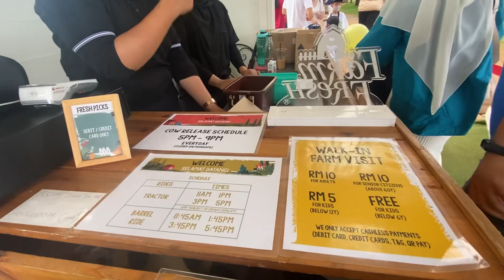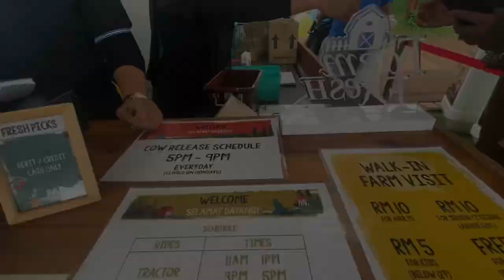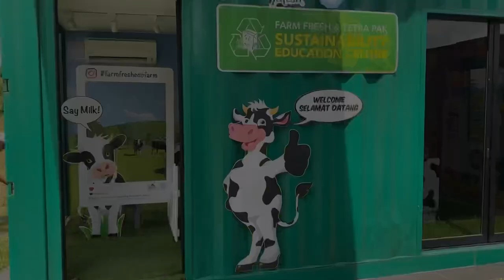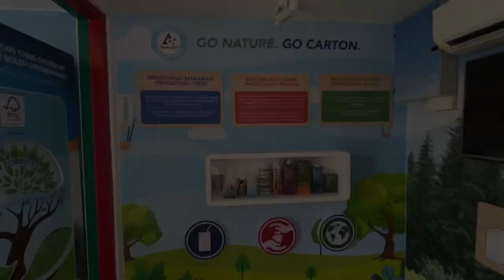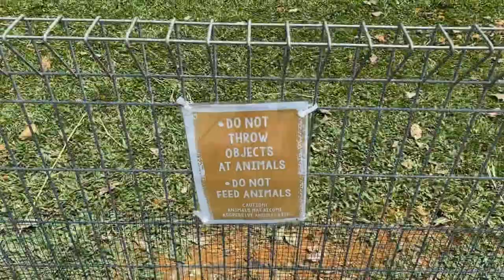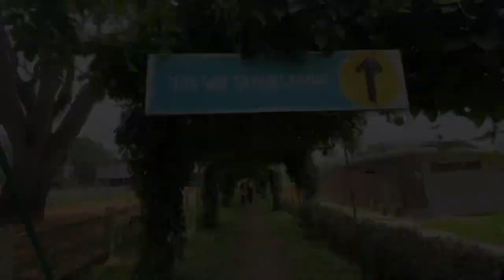Travel | Farm Fresh TheAcre Seri Kembangan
Tempat yg best utk bawak famili, jom pegi sini. tarikan baru di Selangor. Jom layan video yg sempat saya rakamkan, masa cuti sekolah bawa anak jaln-jalan disini, memang best dan layan, jika korang suka bercuti ke tempat2 yg bercirikan alam semulajadi.